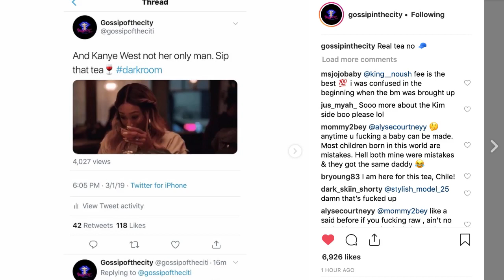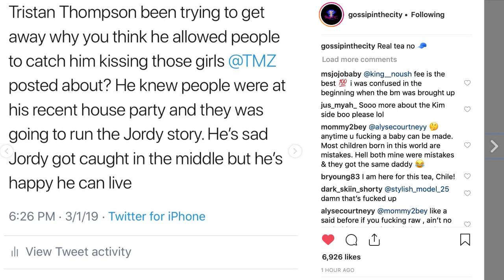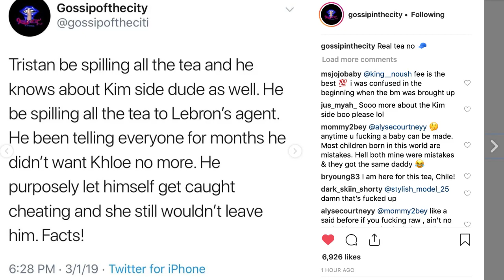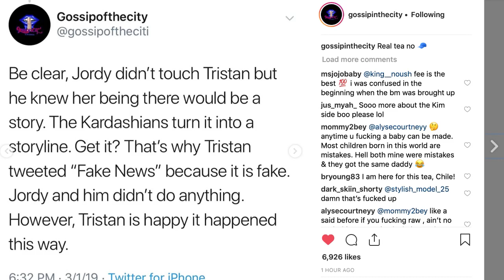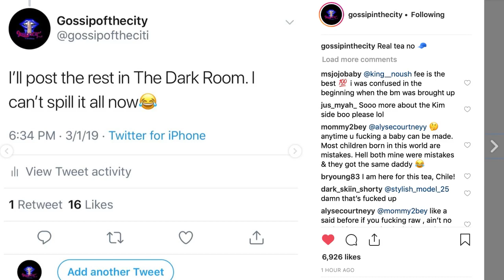Kim Kashashian allegedly creeping with another MAN - Tristan set Jordyn up to make Khloe leave him